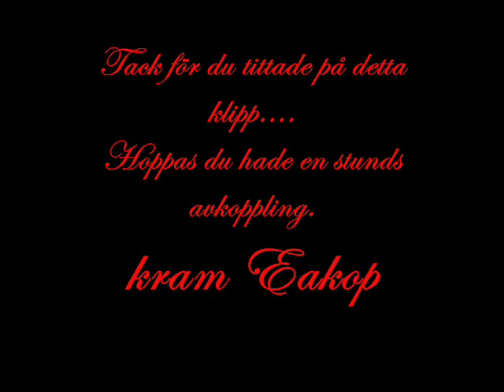Chariots of fire lazy Cane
a slide-show with music, hope you can relax for a little time